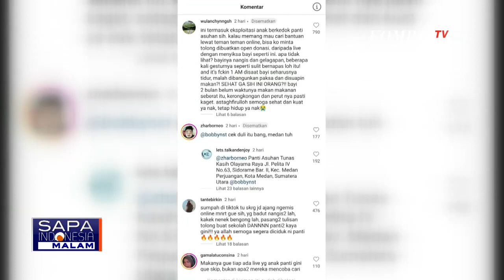Ini Modus Pengelola Panti Asuhan yang Ekploitasi Anak Lewat TikTok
MEDAN, KOMPAS.TV - Seperti ini modus pengelola Panti Asuhan di Medan, Sumatera Utara, mengemis secara online di TikTok.

Sang pengelola menyuapi bubur bagi bayi yang baru berusia dua bulan pada jam 1 dini hari.

Hal ini dilakukan pengelola panti secara live di TikTok, diduga demi mendapatkan uang dari warganet.

Siaran Live inilah yang kemudian viral hingga membuat Dinas Sosial Kota Medan turun tangan.

Yayasan ini dinilai mengemis online melalui Live TikTok hingga diduga mengeksploitasi anak demi kepentingan pribadi bukan demi anak-anak yang diasuh.

Tak butuh waktu lama, polisi menetapkan Pengelola Panti Asuhan Tunas Kasih Olayama Raya, Zamanaueli Zebua sebagai tersangka.

Pelaku terancam 20 tahun penjara karena mengeklploitasi 26 anak untuk meraup keuntungan sendiri hingga Rp 50 juta per bulan.

Polisi menetapkan Pengelola Panti Asuhan Yayasan Tunas Kasih Olayama Raya di Medan, Sumatera Utara, sebagai tersangka karena diduga mengeksploitasi anak dengan cara "mengemis online". (*)

Kompas TV
Independen | Terpercaya